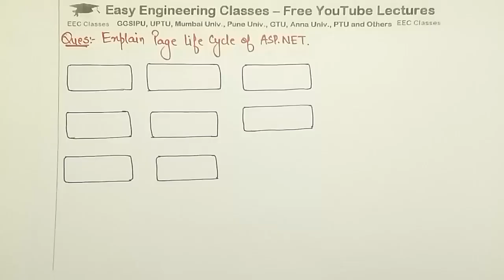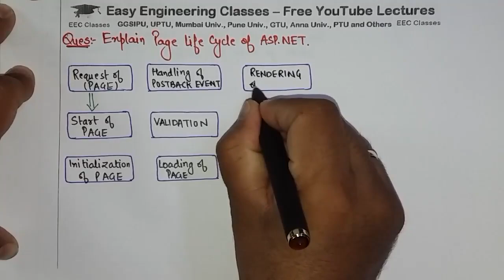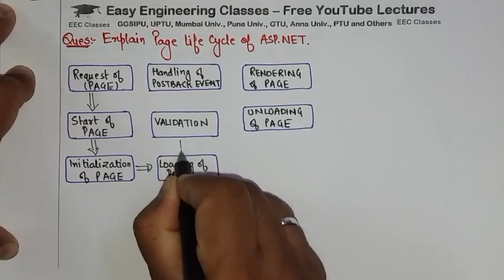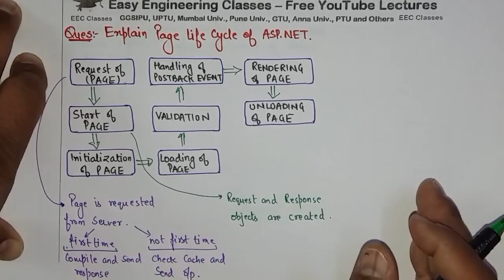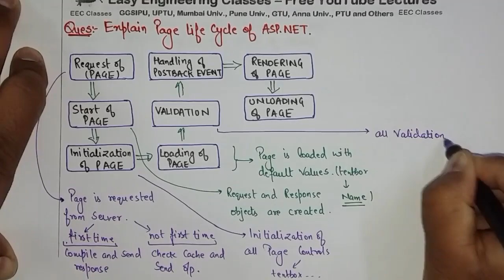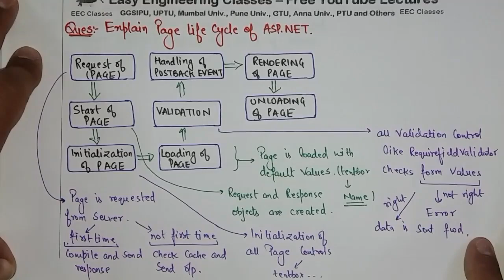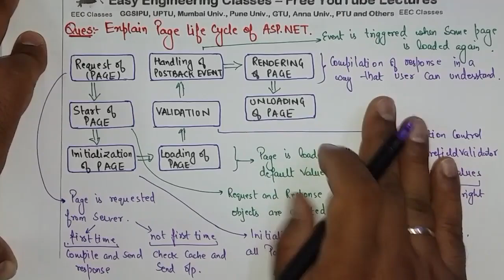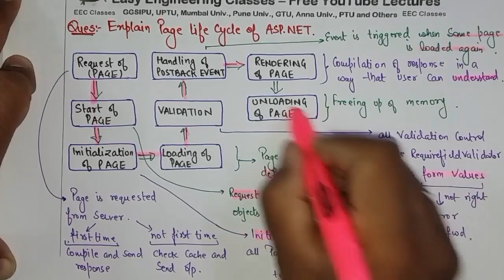Explain Page Life Cycle of ASP.NET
DOEACC NIELIT – .NET Technology Previous Year Questions

Links for GATE/UGCNET/ PGT/ TGT CS Previous Year Solved Questions